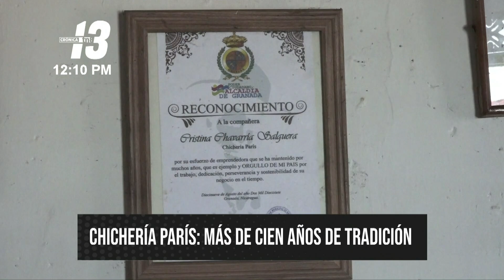Chichería París: más de 100 años de delicioso sabor en Granada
Ubicada en la intersección entre la Calle El Cementerio y la Calle Real Xalteva, se encuentra en Granada, Chichería París. Este es un negocio icónico de la ciudad, que vive en la memoria de los estudiantes de antaño y sigue deleitando el paladar de los granadinos.

Según relata Armando Chavarría, su propietario, no se maneja con exactitud la fecha de fundación del negocio, pero sí se sabe que fue a inicios de los 1900, fue María Luisa Salguera, su abuela, quien después de aprender de su mamá la elaboración de este producto a base de maíz; decidió crear el negocio.